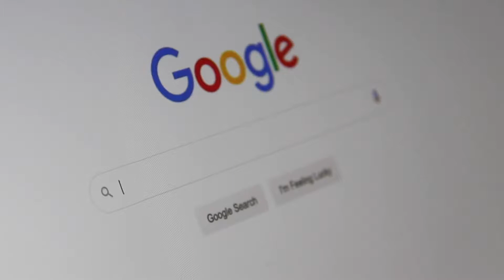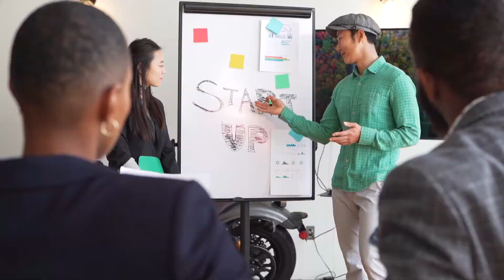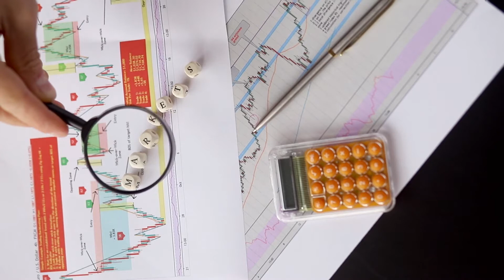Zomato History in HINDI | Zomato का इतिहास हिंदी में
Hello, friends I'm Mahershi Creator of this channel,

As we have seen that the video was good and informative

And Now we are on Instagram and Twitter also: -